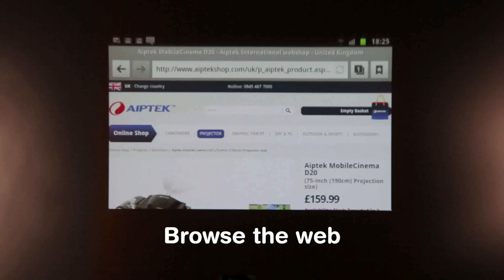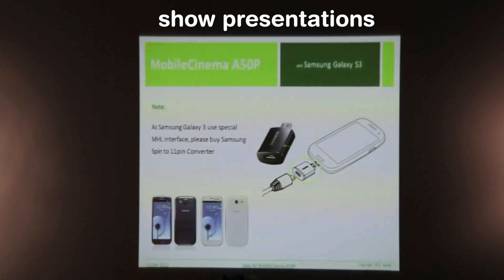Aiptek Türkiye MobileCinema A50P - Akıllı Telefon ve Tabletler ile uyumlu Cep Projeksiyonu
Mobil Projeksiyon A50P adresinden detaylı inceleyebilirsiniz..
SİPARİŞ HATTI: 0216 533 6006